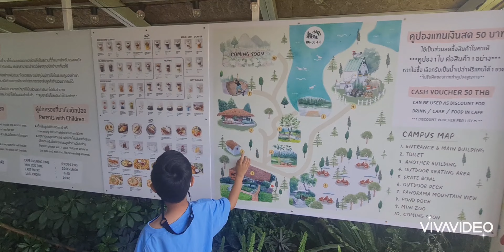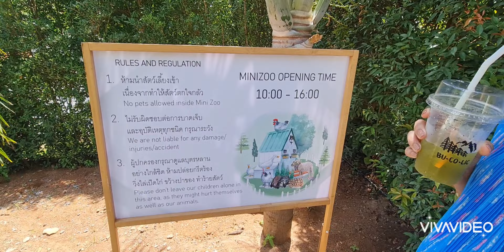สองพี่น้องจอมป่วน | เที่ยวคาเฟ่ BOCOLIC khaoyai | ขนมอร่อย มีฟาร์มเล็กๆ เหมาะสำหรับครอบครัวมากๆ